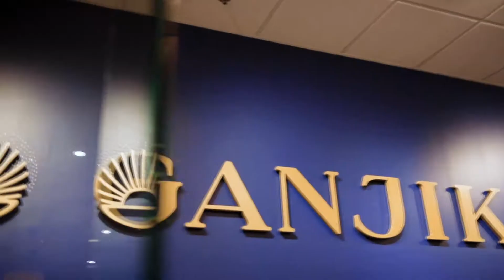70's Cinema X Ganjika House Store Promo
This video is for portfolio use only.